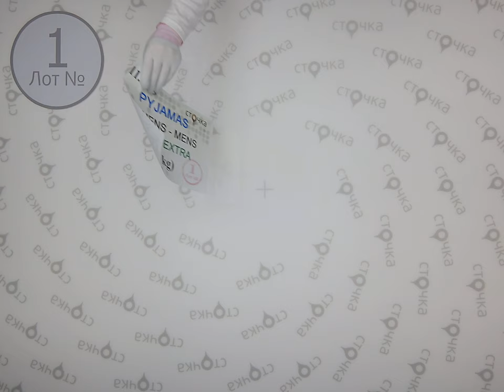PYJAMAS WOMENS MENS CREAM+EXTRA 1,секонд хенд одежда оптом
PYJAMAS WOMENS MENS CREAM+EXTRA (лот№1)
Женские и мужские пижамы (секонд хенд)
Страна: Германия
Демисезон
Цена за кг.: 8.37 евро
Вес мешка,кг.: 7.3
Цена за мешок: 61.1 евро